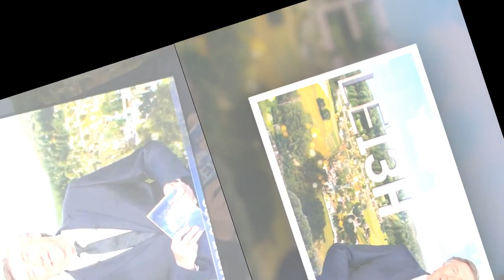"Nous tenons à vous apporter une information fiable" : Jacques Legros présente ses excuses après une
"Nous tenons à vous apporter une information fiable" : Jacques Legros présente ses excuses après une erreur survenue dans le JT de 13 heures